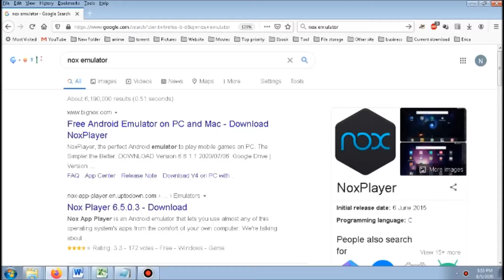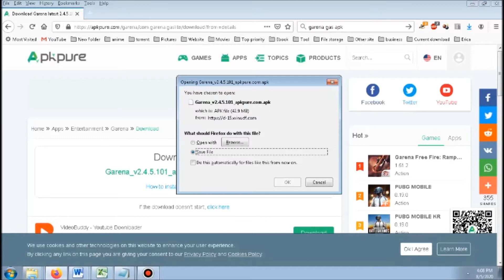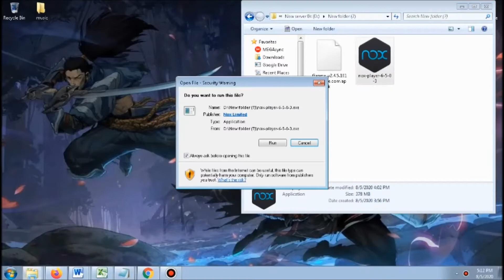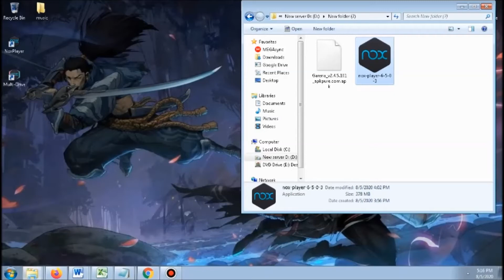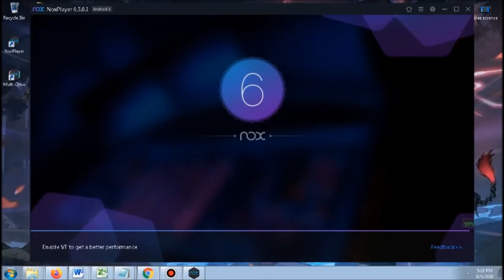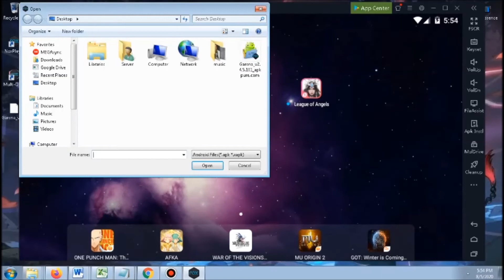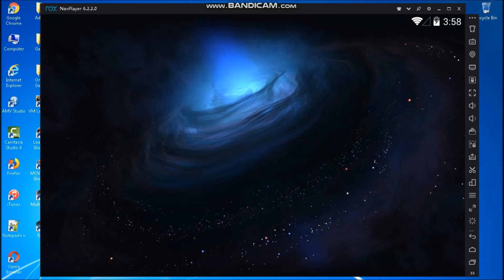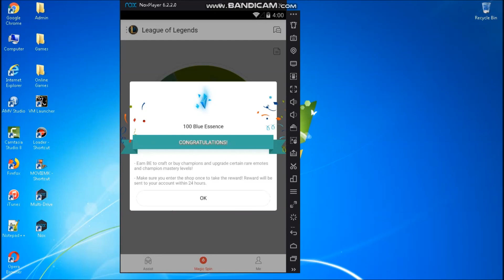How to get free Blue essence for League of Legends